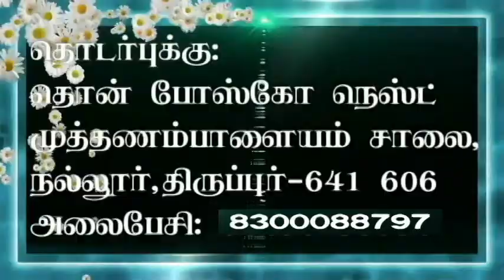Don Bosco NEST Children rights center Arivoli Nagar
Dance performed by children rights center Arivoli Nagar